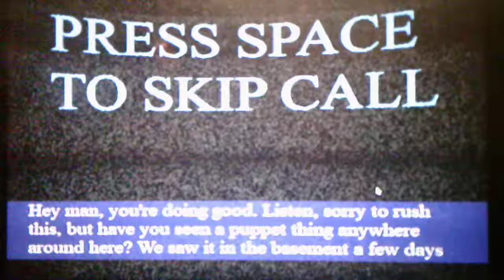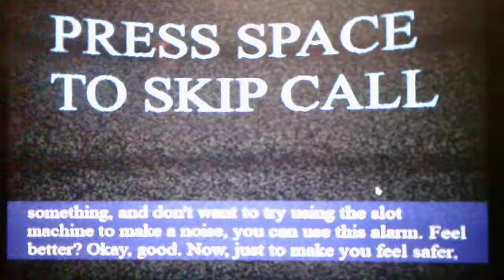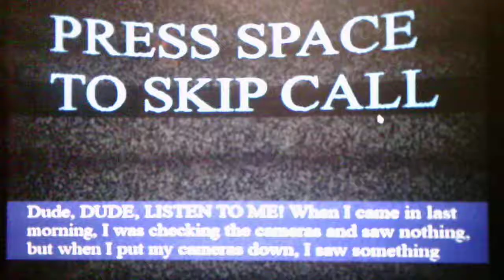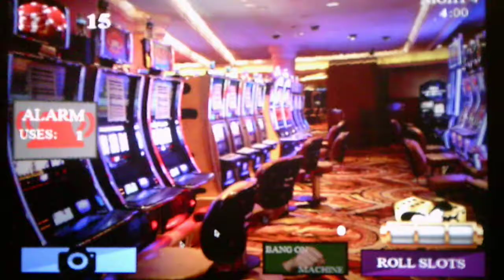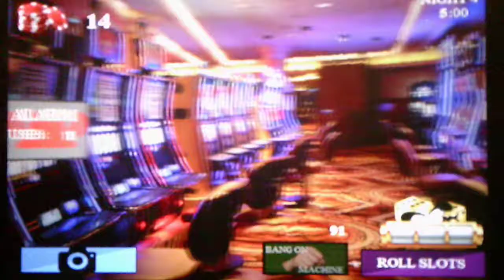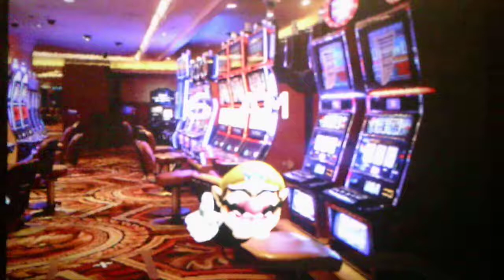Five Nights At Wario's High Rollers Version 3.0 Nights 3 And 4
Sorry for the lack of uploads I had a busy couple of days anyways enjoy